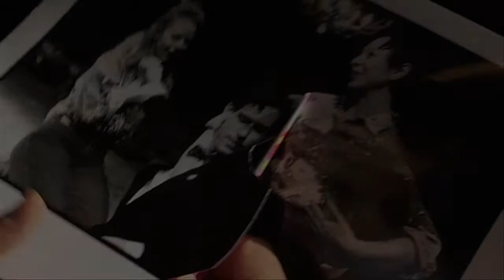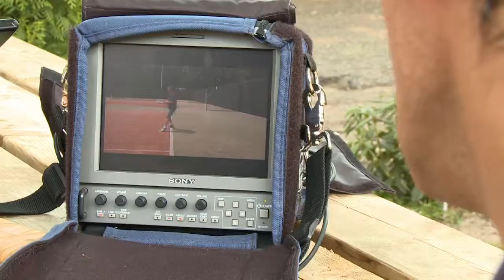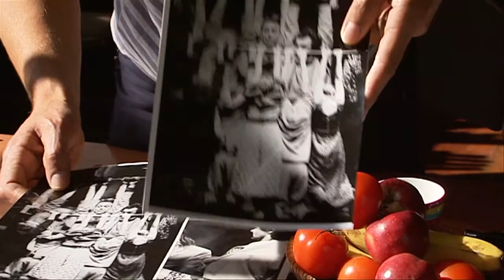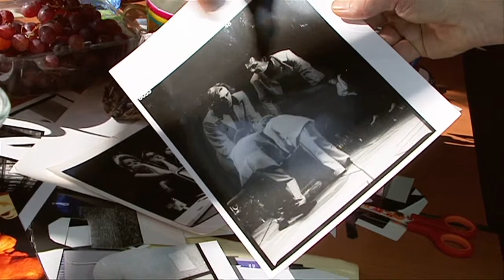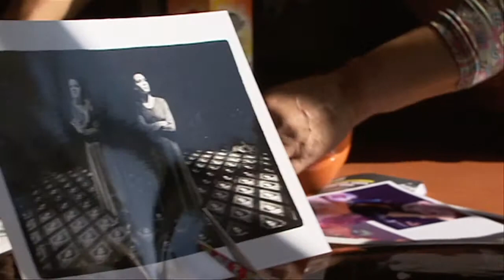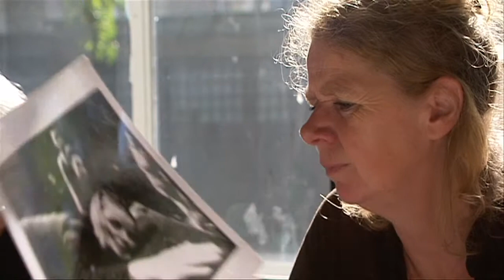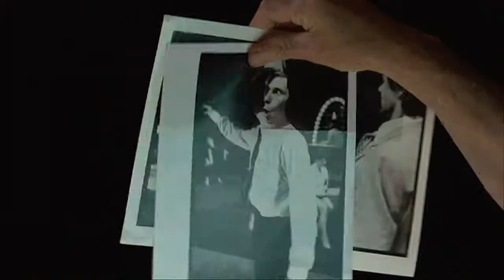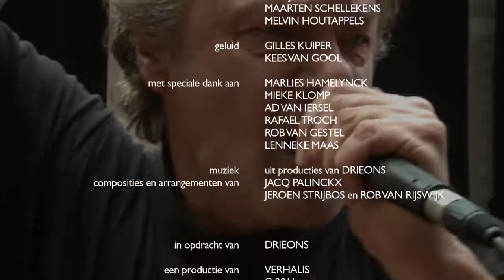Meuk, portret van een ouder wordend gezelschap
Een gefilmd portret van theatergroep Drieons als ouder wordend gezelschap. De opnames zijn gemaakt tijdens de voorbereidingen van de jubileumvoorstelling MEUK # ON THE ROAD in de regie van Lenneke Maas. Met: Rob van Gestel, Marlies Hamelynck, Ad van Iersel, Mieke Klomp, Rafaël Troch, e.a. Idee: Hedy Grünewald en Peter Dictus. Regie: Carine van Vugt en Jeroen Neus. Productie: Stichting Verhalis en Drieons.